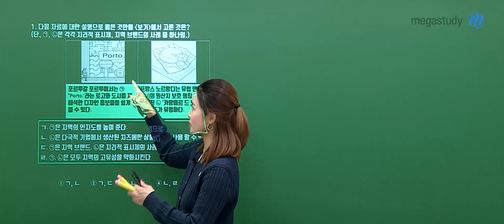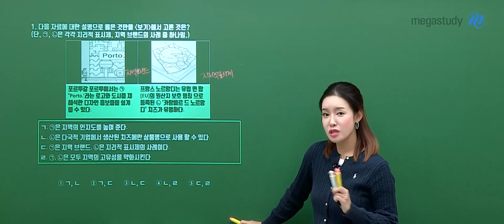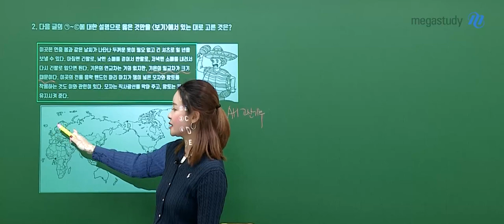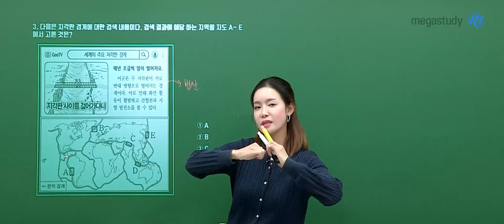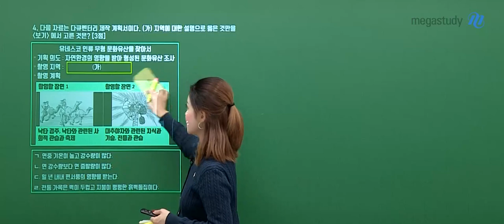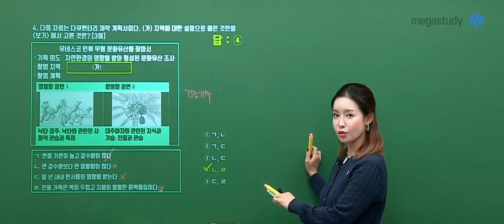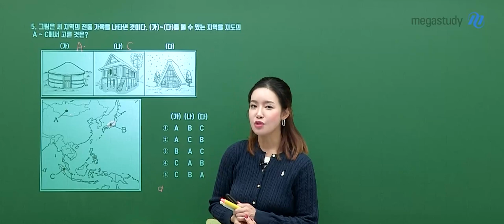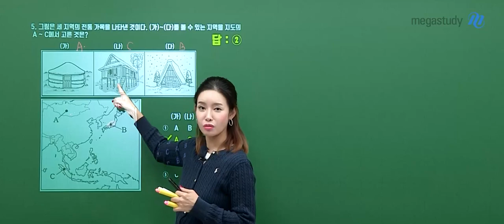[메가스터디] 지리 민정쌤 - 2024년 고2 3월 학평 세계지리 해설강의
세계지리 민정 선생님의 2024년 고2 3월 학평 세계지리 해설강의 영상입니다.

- 세계지리 민정 선생님을 더 알고 싶다면?